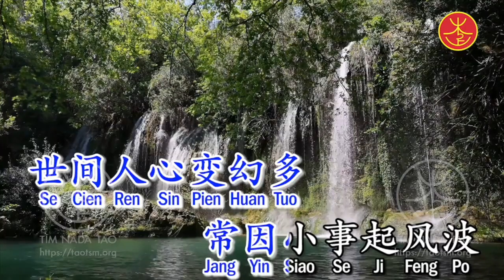Mengalah / Ren Rang (Video)